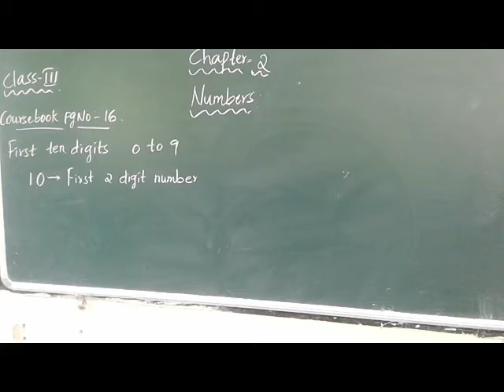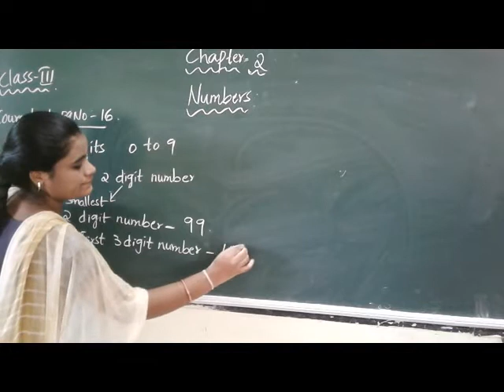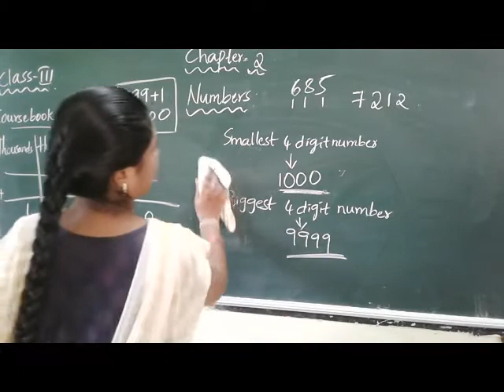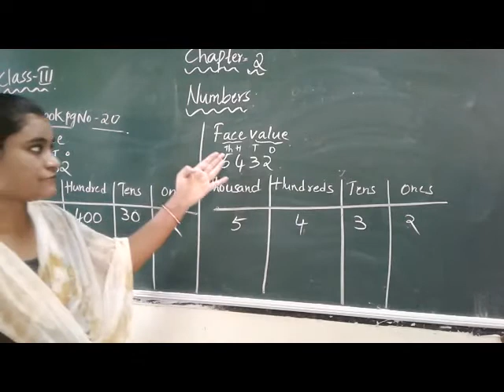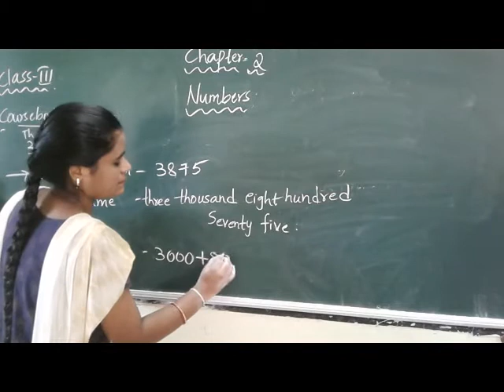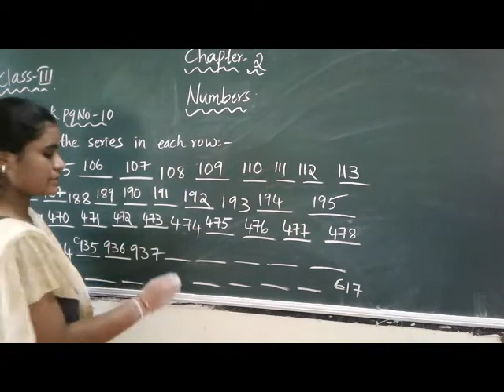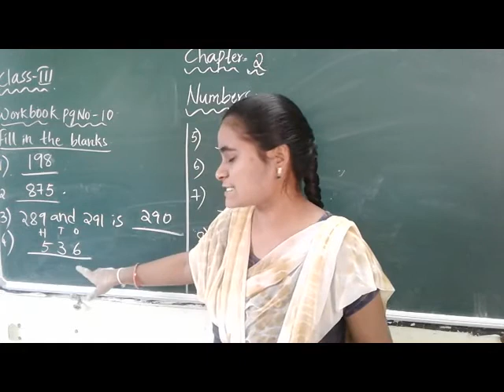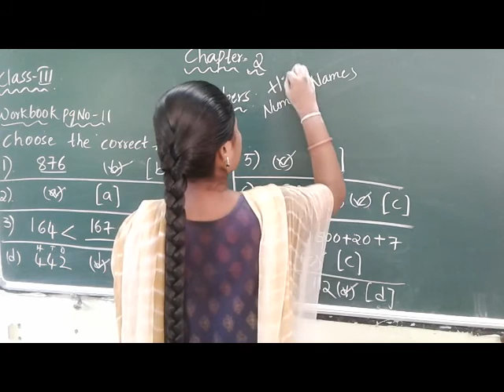3CLASS: MATHS. CHAPTER-2 NUMBER (5TH VIDEO)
3CLASS: MATHS. CHAPTER-2 NUMBER (5TH VIDEO)